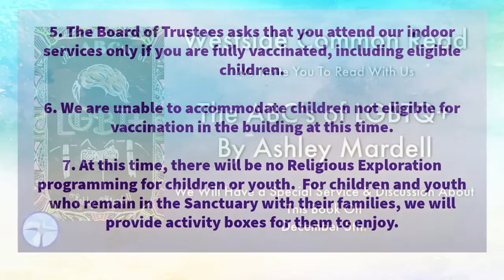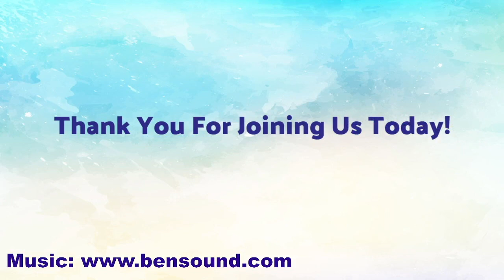November 28, 2021 Thanksgiving Bread Communion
Join us on YouTube, and prepare your bread and wine or grape juice.  We will give thanks for the miracles of this life and take communion "together" from where-ever we happen to be.